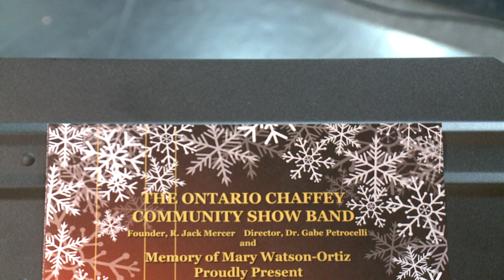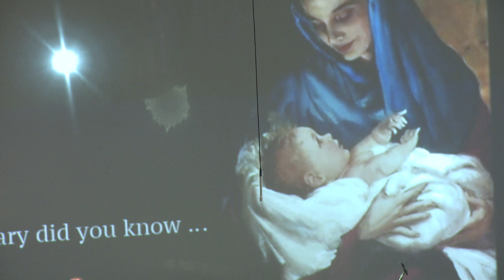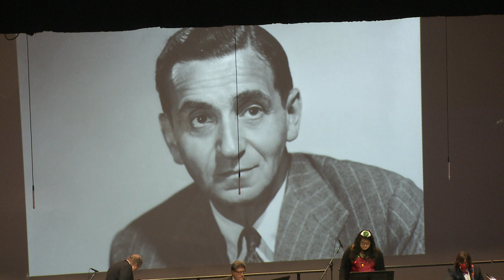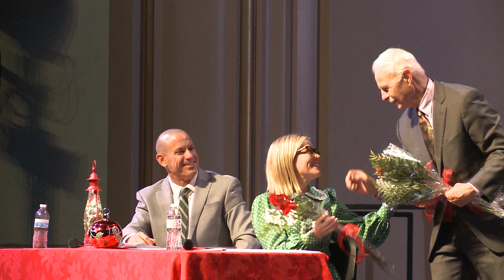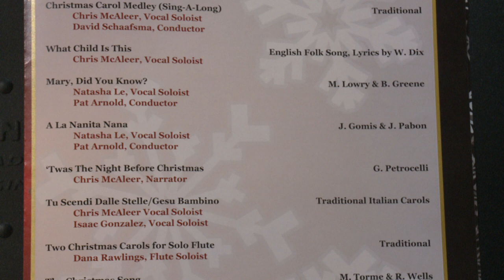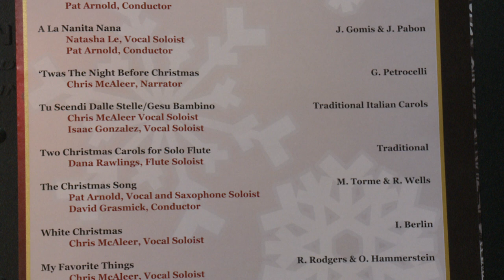OCCSB Official Ontario Chaffey Show Band Holidays Around The World 2022